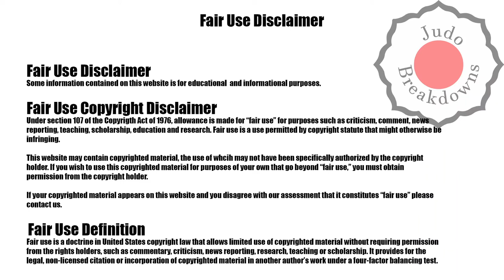Ha-Rim Lee - Luka Mkheidze - U60 Mens Judo Grand Slam Paris 2022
Ha-Rim Lee of South Korea
Luka Mkheidze of France